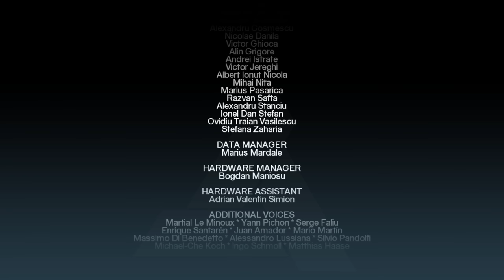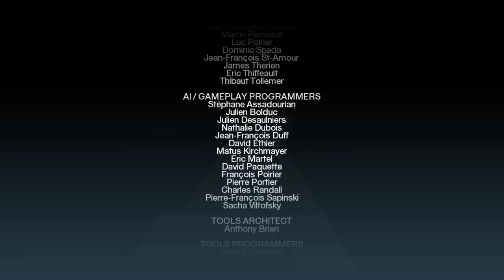Assassin's Creed 1 - Final Boss Al Mualim & Ending [4K Ultra HD]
AC1 Final Boss Al Mualim, Apple of Eden and Full ending, PC 4K HD